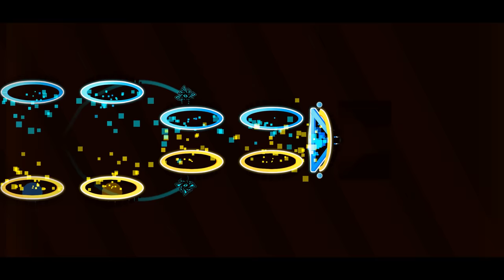If hi had ONLY a mini player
hi mini!
pretty fun!

★My Nickname in GD: Exen